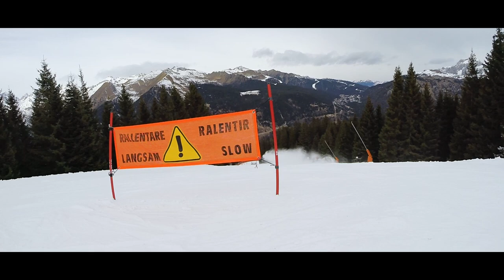GoPro: Snowboard Session with Giovanni Moreschi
We spent a day on the slopes of Pinzolo and we filmed some stuff.

Shot 100% using GoPro